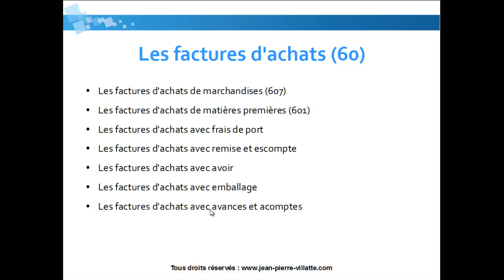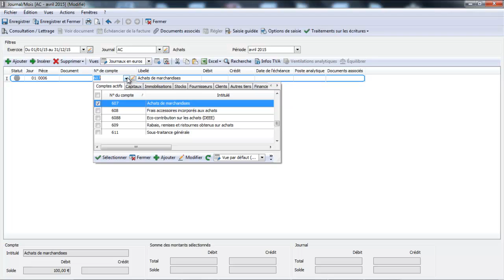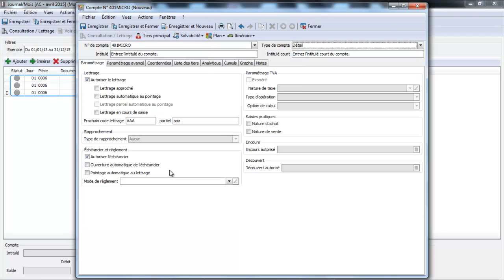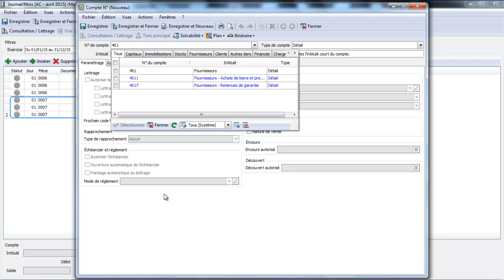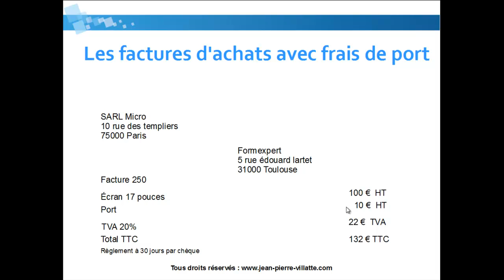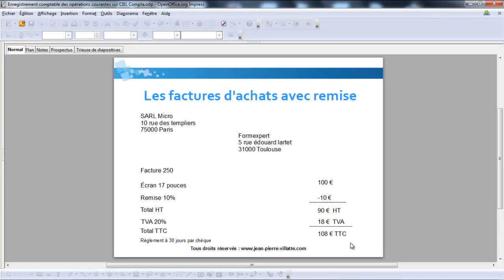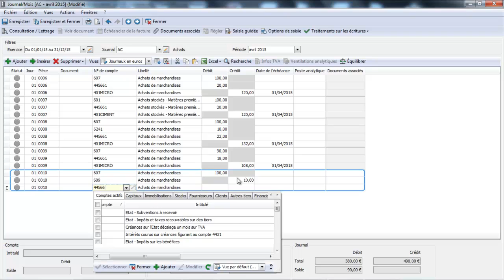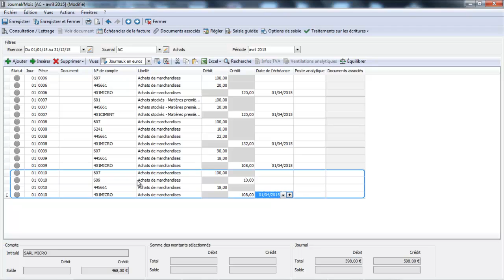La saisie des factures d'achats et remises sur EBP Compta